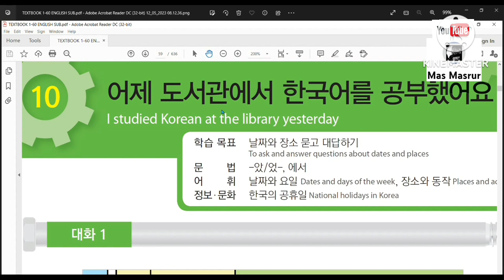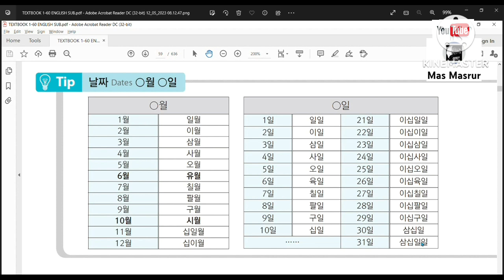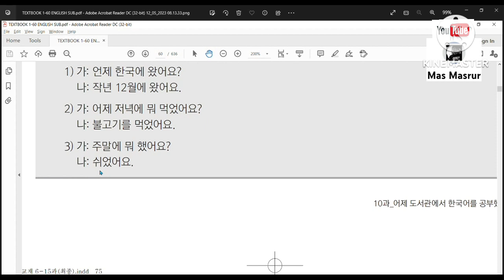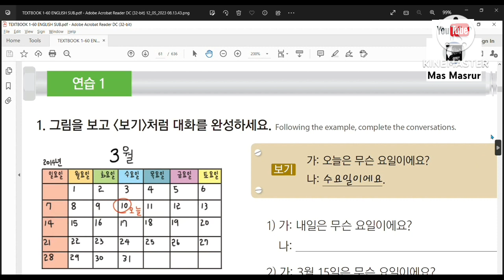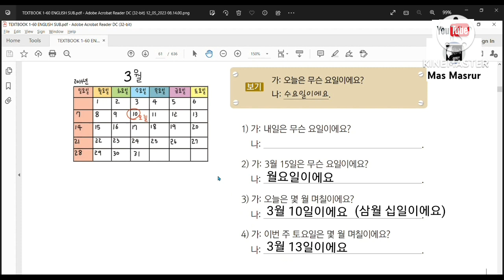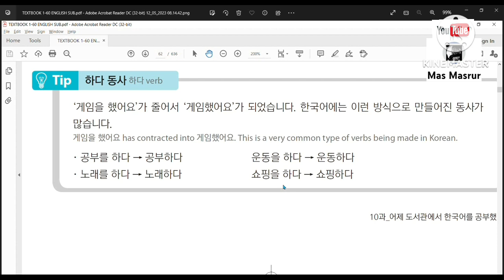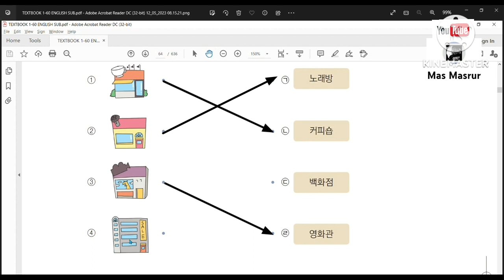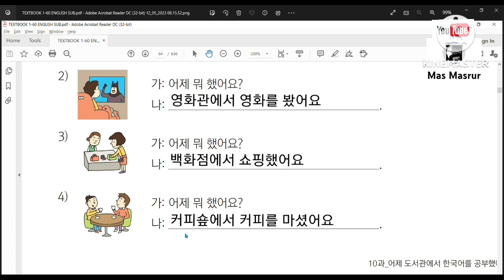TATA BAHASA BAB 10 | PEMBAHASAN BAB TEXTBOOK | EPS TOPIK KOREA